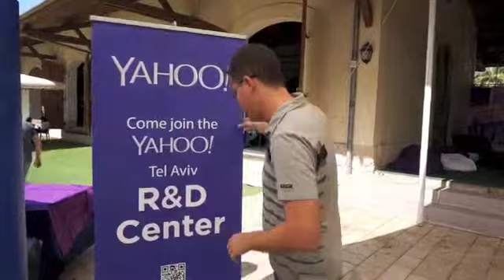Yahoo Israel - Eran Shir